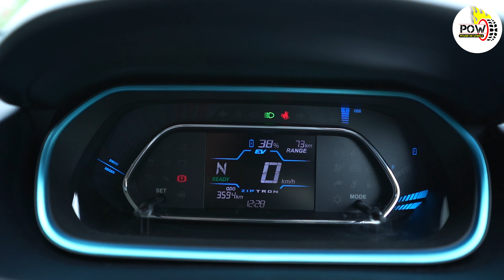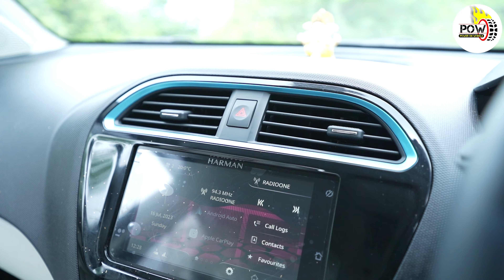Tata Tiago EV Customer Review after 3500 km driving! खरीदने से पहले 10 मिनट ये देख लो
Tata Motors देश में सबसे ज्यादा इलेक्ट्रिक कार बनाकर बेचने का रिकॉर्ड बना चुकी है। टाटा के पास नेक्सॉन, टिगोर और टियागो जैसी इलेक्ट्रिक कारें हैं जिसे हर कोई पसंद कर रहा है। हमने हाल ही मुलाकात ही एक दिल्ली की रहने वाली दृष्टि से जो 3500 किलोमीटर अपनी इलेक्ट्रिक कार  TIAGO EV को चला चुकी हैं। उनका कैसा रहा अनुभव और उन्होंने क्यूं खरीदा इसे जरूर देखें हमारे इस वीडियो में। अगर आप भी इलेक्ट्रिक लेने की सोच रहे हैं तो ये वीडियो आपकी मदद जरूर करेगा।